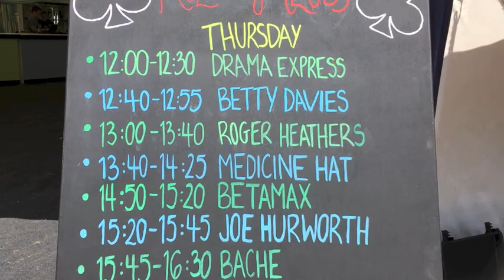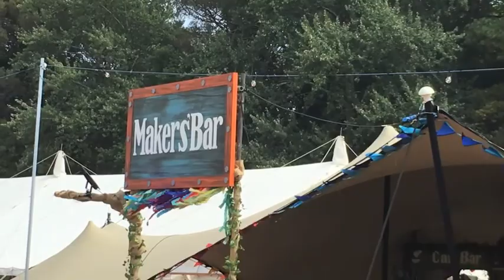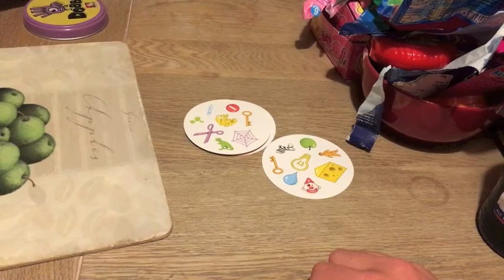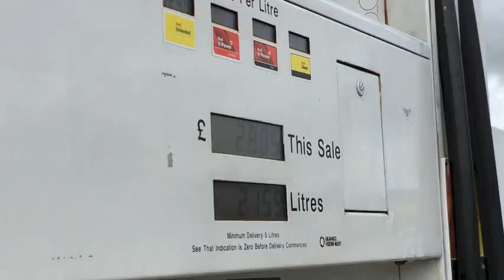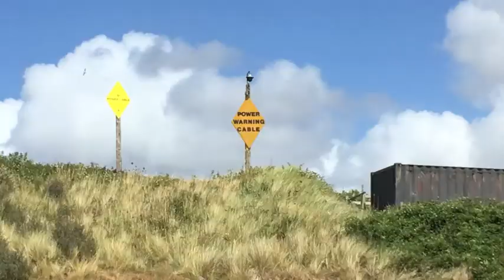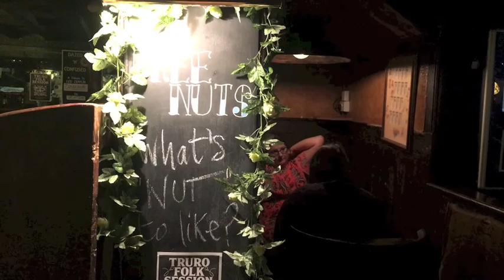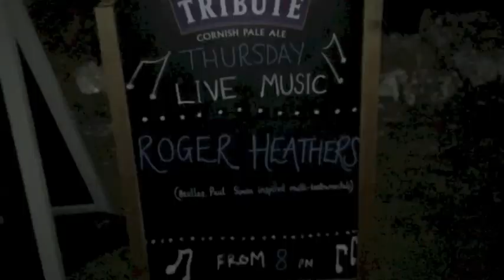12/8/18 August Vlog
- Roger Heathers - Somewhere Over The Rainbow (Feat. Katherine Story)
- Brian D'addario - In The Corner Of My Eye